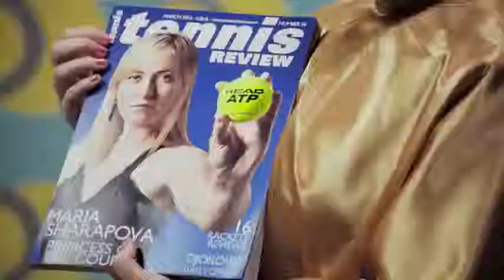HEAD Andy Murray's Radical Job Switch